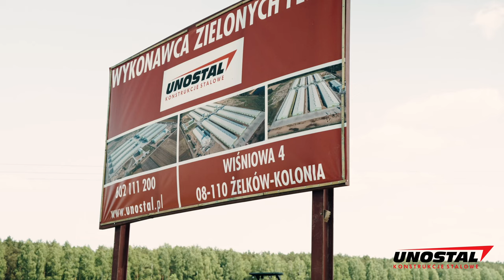BUDOWA FERMY DROBIU (Kopytów cz.II)